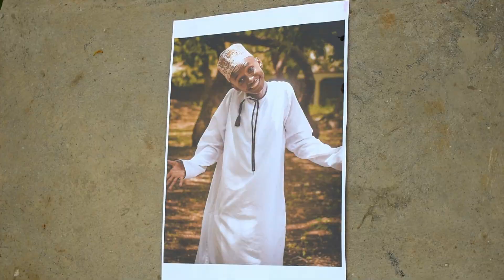THE DEAD PATIENT 😭🤣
Hey everyone we are back with yet another video all about two careless doctors killing a patient 😂😂

Video under: Ngwasha production